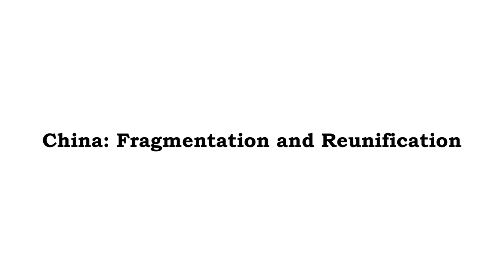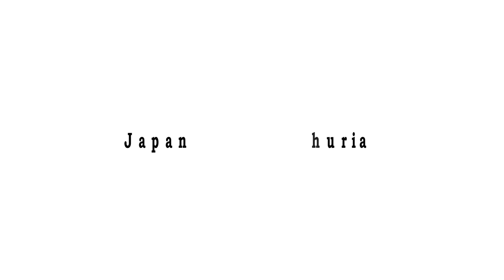Japanese Invasion of Manchuria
Volume 1
Volume 2
Volume 3
Volume 4

JAPANESE INVASION OF MANCHURIA AND NORTHERN CHINA

The Empire of Japan's Kwantung Army invaded Manchuria on 18 September 1931, immediately following the Mukden Incident. Consequently, in February 1932, the Japanese established the puppet state of Manchukuo.

Then in 1933, Japanese authorities took advantage of an ongoing Mongolian separatist movement in Chahar Province and co-opted Mongolian nationalists with promises of military and financial support for secession. In June 1935, China agreed to cede control of much of Chahar to the Mongolian nationalists, whose forces then seized control of the rest of the province. With the subsequent capture of Suiyuan in 1937, in September 1939, the Mongolians formed the “Mengjiang United Autonomous Government”, whose jurisdiction covered Chahar, Suiyuan, and northern Shanxi – territories that were still legally under Chinese sovereignty, but wholly under Japanese military and economic control.

Japanese Invasion of Manchuria and Northern China - Timeline

1850s - Japan emerges from two centuries of near total isolation and begins aggressive industrialization and modernization

1870s - Japan uses gunboat diplomacy on Korea to force a commercial treaty

1894 – 1895 – In the First Sino-Japanese War, Japan decisively defeats China in Korea, the Liaodong Peninsula, and Taiwan

1904 – 1905 – In the Russo-Japanese War, Japan defeats Russia and gains control of Korea and Manchuria; Japan subsequently annexes Korea; although Manchuria is occupied by Japanese forces, it legally remains a part of China

1920s – Japanese Kwantung Army officers draw up a plan to invade Manchuria and annex it outright, which is approved in principle by the Japanese government, but contingent only if China provokes a war that would justify such an invasion

1928 - The invasion plan takes on more urgency because of China’s successful reunification and because the new Nationalist Chinese government under Chiang Kai-shek has begun to re-establish civilian authority in Manchuria

September 18, 1931 – The Mukden Incident becomes the pretext for Japan to accuse the Chinese of armed provocation and justify Japanese military retaliation for a full conquest of Manchuria; war breaks out and within a few days, the Kwantung Army seizes much of Liaoning and Jilin provinces; Japanese authorities co-opt many Chinese military commanders, warlords, and officials, who organize local and provincial administrations

January 1932 - Japanese forces have seized all of southern Manchuria, with Chinese forces offering no resistance and withdrawing south

November 1931 - In Heilongjiang Province in northern Manchuria, Japanese forces come to the assistance of collaborationist Chinese Army units to capture the capital Tsitsihar; in February 1932, Harbin, the last Kuomintang stronghold in Manchuria, also fall; by then, Japanese forces control all of Manchuria

February 1932 - Japan establishes Manchukuo in Manchuria, purportedly an independent nation, but in reality, is a puppet state of Japan that receives little foreign recognition and is rejected by the League of Nations; as a result, in March 1933, Japan withdraws its membership from the League of Nations

January 1933 - To secure Manchukuo, Japanese forces invade and occupy Jehol Province, pushing the Chinese Army south of the Great Wall into Hebei Province; subsequently, Chinese forces also withdraw from Hebei Province, which then also comes under Japanese control

1933 - Japanese authorities take advantage of an ongoing Mongolian separatist movement in Chahar Province and co-opt Mongolian nationalists with promises of military and financial support for secession

June 1935 – With Japanese authorities using aggressive diplomatic tactics, China is forced to cede control of much of Chahar to the Mongolian nationalists, whose forces then seize control of the rest of the province

1937 – Mongolian forces, with covert Japanese support, also capture Suiyuan Province

September 1939 - The Mongolians form “Mengjiang United Autonomous Government” with jurisdiction over Chahar, Suiyuan, and northern Shanxi – territories that are still legally under Chinese sovereignty, but wholly under Japanese military and economic control